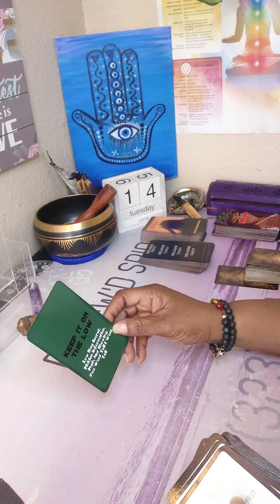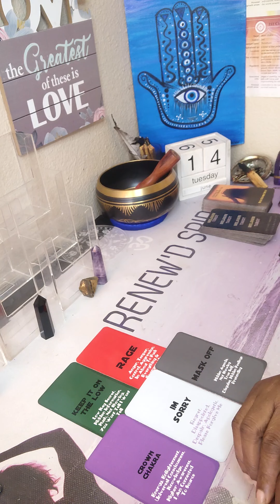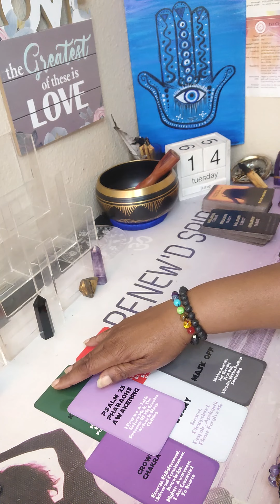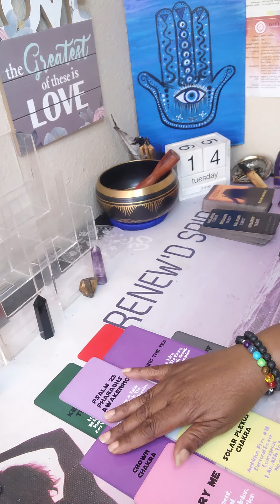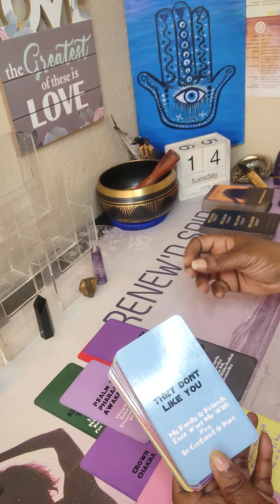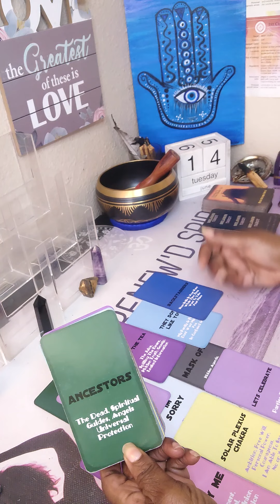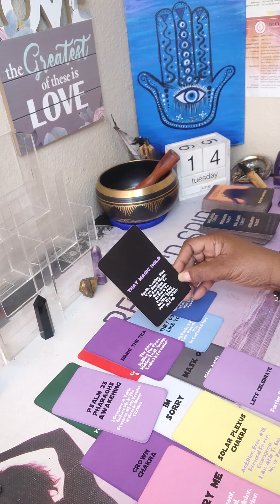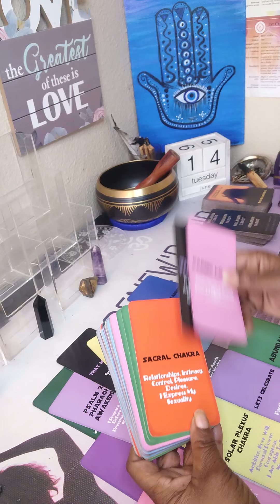💯KARMIC LOSING IT 😡DM NOT RETURNING LIKE USUAL ITS REALLY OVER🚫